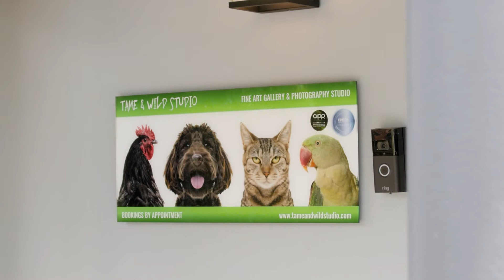VIDEO TOUR - 105 Prahran Avenue, Davidson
This is another quality listing by Shane Broekman from LJ Hooker Forest.

FACEBOOK - to connect with Shane on FACEBOOK

INSTAGRAM - to connect with Shane on INSTAGRAM

LINKEDIN - to connect with Shane on LINKEDIN

- to view Shane's profile